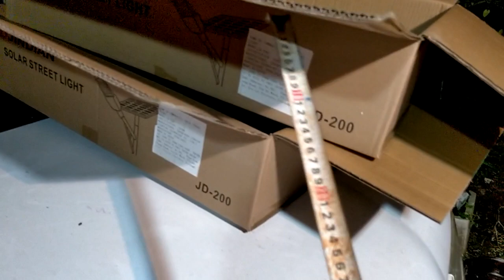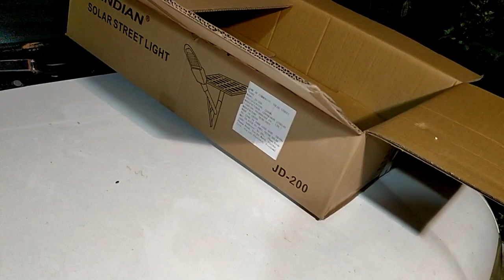2 JD 200 new giá 1,6tr bao ship gởi chú Nghĩa tại Long Điền, BRVT, zalo 0766874311.